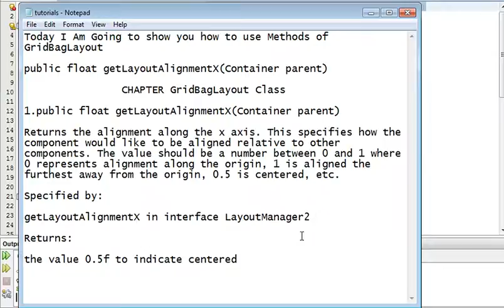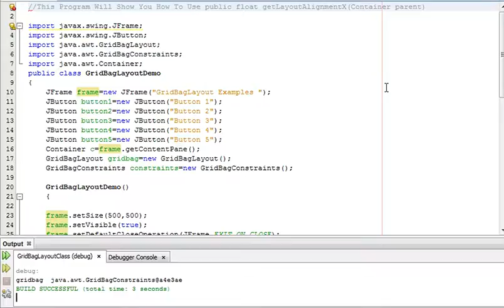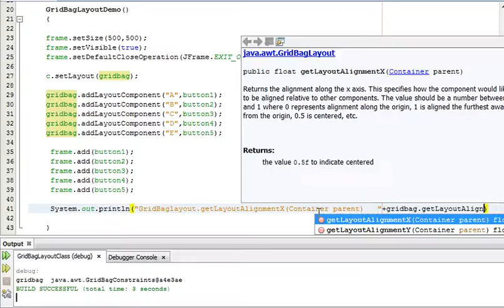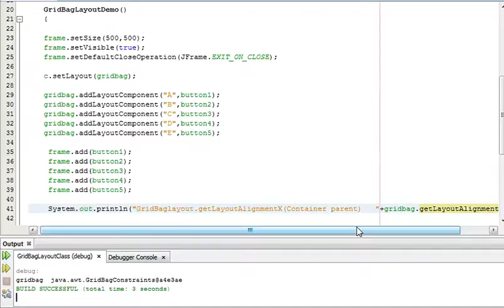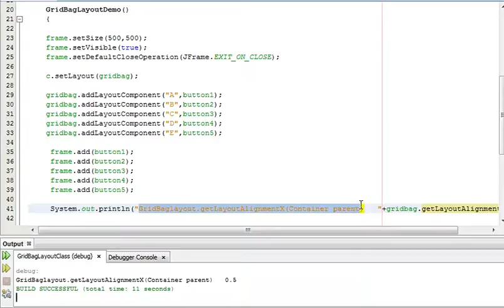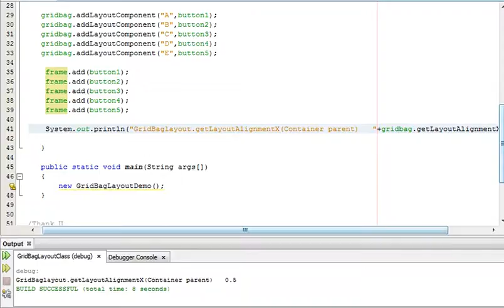Java Programming Tutorial -GridBagLayout-7- public float getLayoutAlignmentX(Container parent)